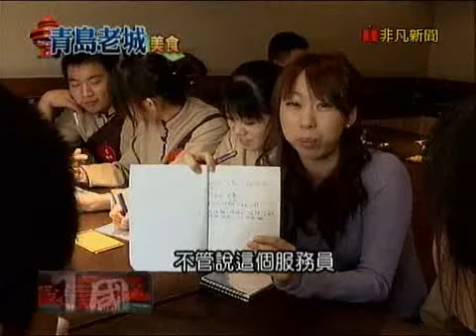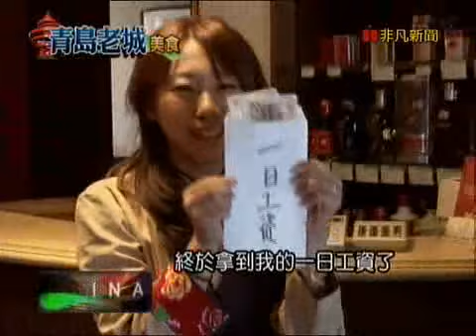中國大探索【青島老城美食】呂式疙瘩湯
【呂式疙瘩湯】
推薦菜：黃花魚疙瘩湯 RMB:35元(台幣161元) ,呂式特色疙瘩湯 RMB:48元(台幣221元), 呂家嫩豆腐 RMB:23元(台幣106元) ,大娘單餅捲兩樣 RMB:38元(台幣175元) ,脂渣燉白菜粉條 RMB:38元(台幣175元)
中國青島市東海一路21號
非凡大探索